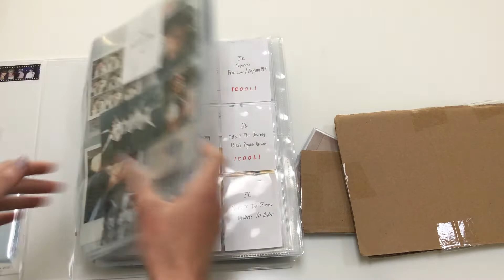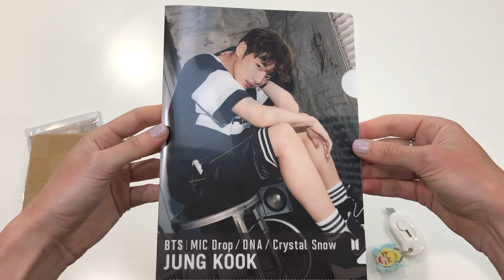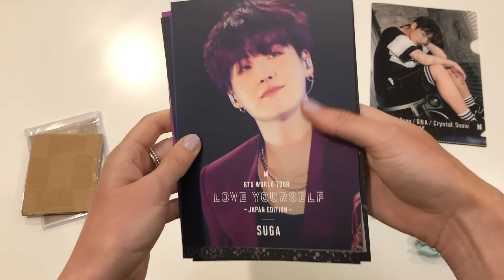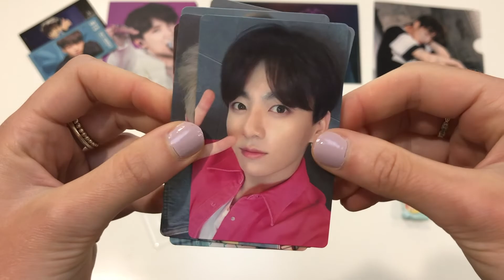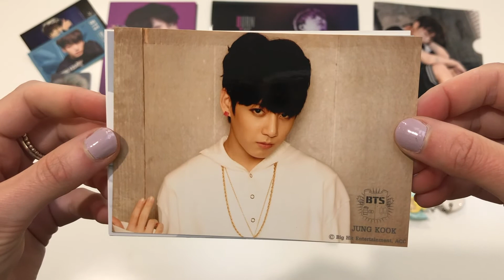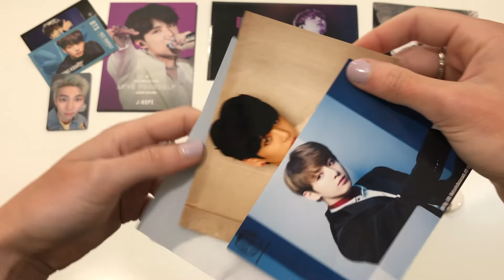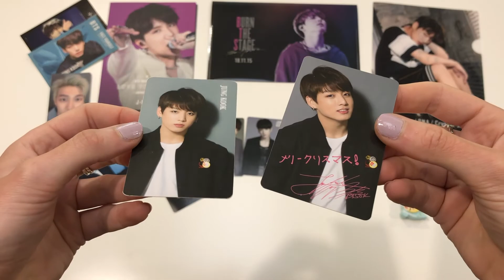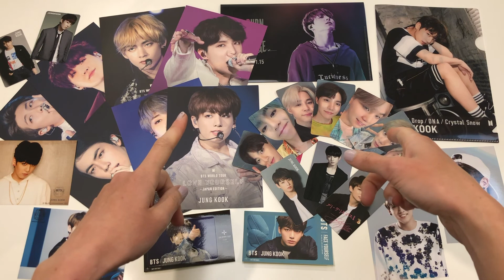🐰 BTS JUNGKOOK JAPANESE PHOTOCARDS 🐰+ bad buying experience 😭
Take this video as you will 😏 Maybe I was a fool but I wanted to share my experience to help others in case they are met with the same situation. I have learnt from my mistakes and hopefully will never have this happen again for my sake and my bank accounts 😂 happy viewing!

The timestamp for people only interested in the unboxing: 08:50 ☺️